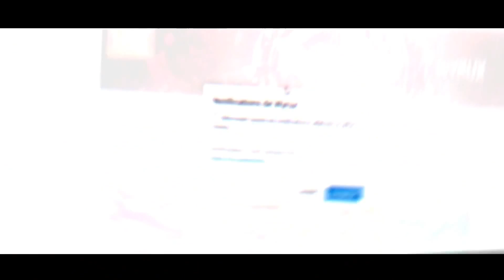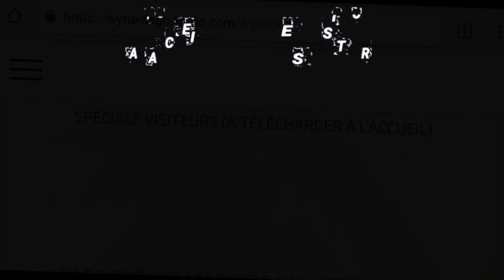COMPILATION DU MOIS ! "TOP" INTROS / BANNIÈRES DU MOIS [ANDROID] 🎞 MONTAGES BY WYRUX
✔Yo tout le monde c'est Wyrux j'espère que vous allez bien. Aujourd'hui on se retrouve pour une "COMPILATION DU MOIS" intros et bannières android ;)

N'hésitez pas as nous dire votre classement en commentaire ! :D

/ On tentes les 100 likes en 24h ??? :D /

 ↪Max de LIKES et de PARTAGES ça fait toujours plaizz 😃!

LINKS

VERSION POWERDIRECTOR AVEC LES CC !

✔100subs ]
✔1000subs ]
✔2000subs ]
✔3000subs ]
❌4000subs ]
❌5000subs ]
❌10000subs ]

Musiques

Ce que j'ai utilisé

✔Ps TOUCH : Pour les dessign  ✔PowerDirector pro : Pour les montages vidéos
✔Phonto : Pour les polices de textes  ✔PixelLab : Pour textes en 3D ✔MediBang Paint : Pour les signatures
✔Tube Mate : Pour télécharger des musiques ou vidéos

                  ⚠IMPORTANT⚠

                 { SHOP / OUVERT }

↪VOICI MON SITE SI VOUS VOULEZ PLUS D'INFOS SUR LES COMMANDES ECT !